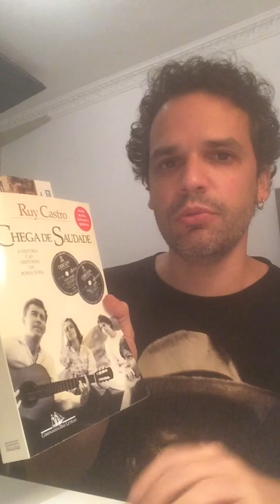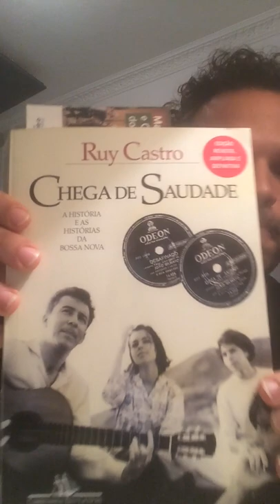Marcelo Caldi dica de sanfona 42 - ritmo bossa nova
A dicadasemana sobre sanfona veio preciosa!
Trago o livro ‘Chega de Saudade’, de Ruy Castro, e leio trechos a respeito da Sanfona na época da Bossa Nova.

Em 1958, ano considerado como marco do novo movimento musical, o sanfoneiro Sivuca foi embora do Brasil pensando que sua carreira iria acabar pois percebia o crescente interesse pelo violão e o desinteresse pela sanfona.

Mas a vida deu sua volta e hoje a Sanfona está em seu melhor momento!

🎹🎶viva a música em contraponto à violência que nos rodeia!